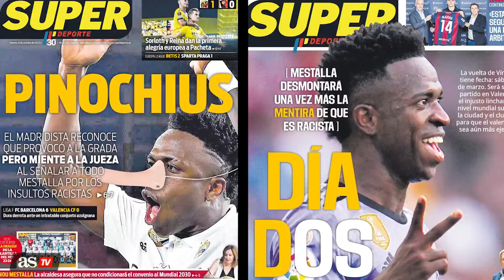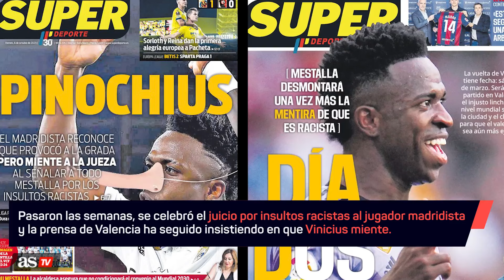VINICIUS-MESTALLA segunda parte, donde todo ESTALLÓ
El brasileño vuelve a Mestalla donde el curso pasado acabó expulsado y denunciando al estadio valencianista por insultos racistas. Recopilamos como fue aquello.